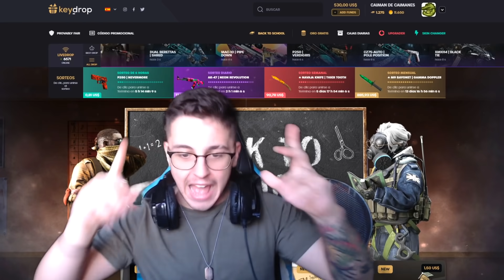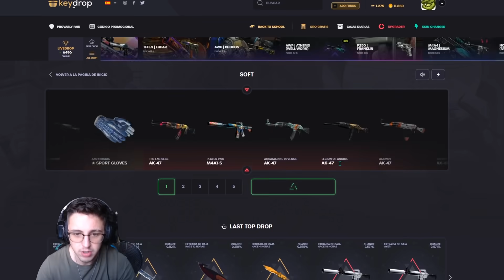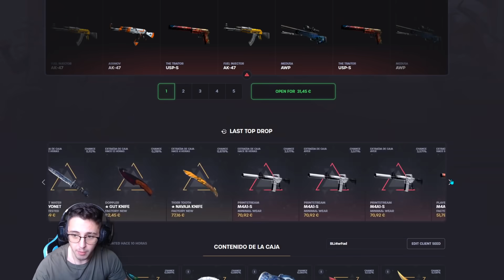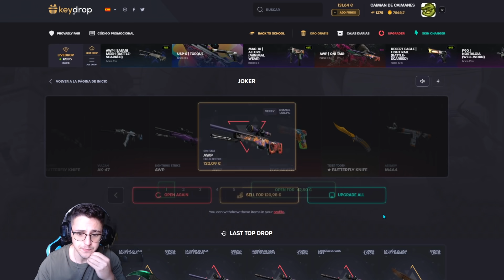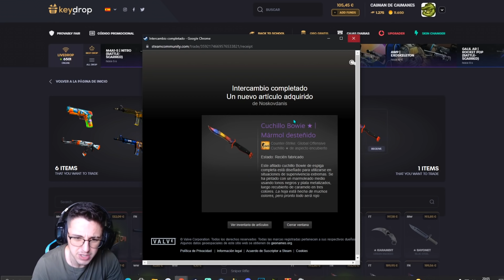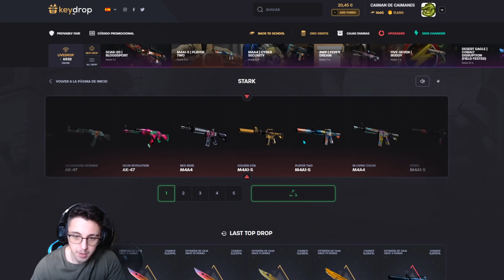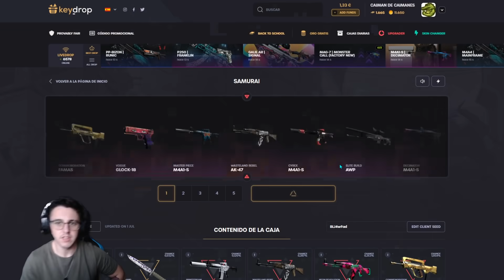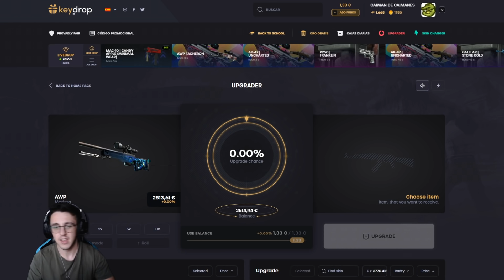EL MAYOR DROP EN UN CAJA DE MI VIDA... 😱😱😱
🔥🎁 KEYDROP: (5% Extra Deposito): código 'NEILANS'